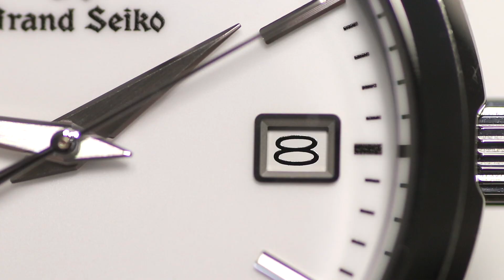Meine LETZTE Uhr // Grand Seiko SBGX259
Endlich ist es soweit, ich habe die für mich perfekte Uhr gefunden, die GS SBGX259.
Wieso ausgerechnet Quarz und warum 37mm Durchmesser nicht zu klein sind erfahrt Ihr in diesem Video.